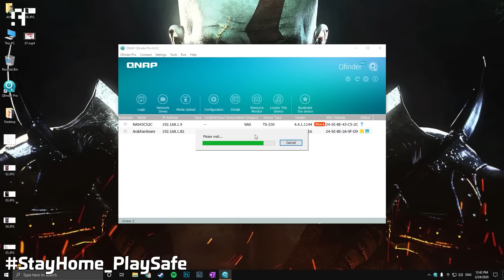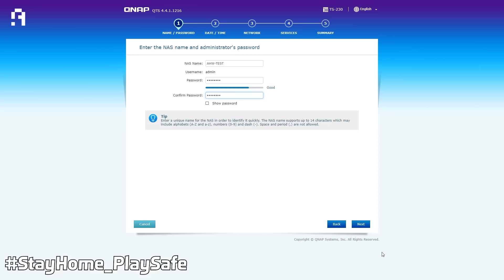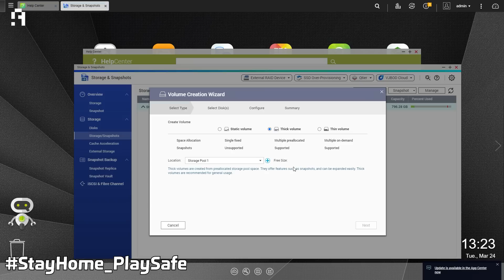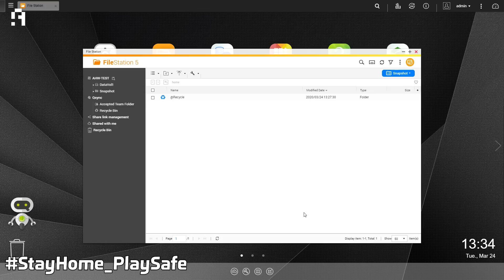ازاى تـ Setup وحدة QNAP جديدة اول مره | QNAP TS-230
شعار StayHome_PlaySafe لمسابقات العاب الـ eSports فى مصر ضمن فاعليات Spring Break

ربما حان الوقت لتبنى فكرة العمل من المنزل Work From Home لما يعد افضل الحلول الحالية التى يمكنها المساعده فى الحد من انتشار فيروس كورونا المستحدث بين الناس لذا قررنا نحن كذلك فى مكتب عرب هاردوير Arabhardware دعم الفكرة بناء على خطة لعدم وقت انتاج المحتوى على القناة لذا تاكدنا من تواجد الخدمات التى يمكنها مساعدتنا فى ذلك عن طريق تنصيب Set Up وحدة QNAP جديد لاول مره First Time باسم TS-230 الى جانب الوحدة الاساسية الهدف منها القدرة على مشاركة الملفات بين زملاء العمل من اى مكان ومن على اى جهاز وفى اى وقت لذا سنقوم فى تلك الحلقة بـ شرح كيف يمكن تنصيب وحدة QNAP من جديد.

من اين يمكنك الشراء داخل الامارات العربية المتحدة

من اين يمكنك الشراء داخل المملكة العربية السعودية

من اين يمكنك الشراء داخل جمهورية مصر العربية

تعرف على ما هو الـ  RAIDوكيف يمكن تنصيبة

معلومات ا كثر عن وحدة  QNAP TS-230